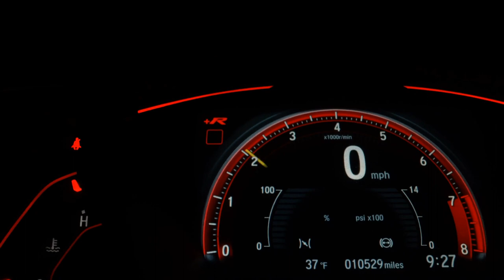HYUNDAI HB20 - 2015 - São Paulo/SP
VEICULO UNICO DONO OTIMO ESTADO DE CONSERVAÇAO,PNEUS NOVOS E ESTEPE SEM USO !lLAUDO APROVADO!!!

Veículo: HYUNDAI / HB20 1.6 COMFORT PLUS 16V
Ano: 2015/2015
Combustível: FLEX
Portas: 4 PORTAS
Câmbio: Automático
Cor: BRANCA
KM: 63.900

✅ Air Bag
✅ Alarme
✅ Ar Condicionado
✅ Direção Hidráulica
✅ Freio ABS
✅ Travas Elétricas
✅ Vidros Elétricos
✅ Trio Elétrico